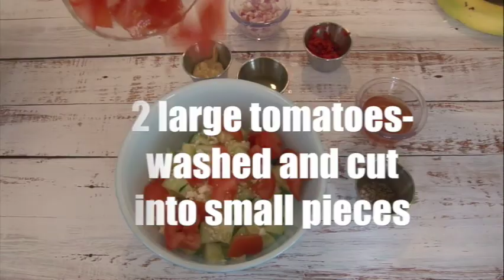Cucumber Salad Recipes with UConn EFNEP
UConn Extension Expanded Food and Nutrition Education Program cooks! Learn to make cucumber salads! YUM!

Learn how to cook with UConn Extension Expanded Food and Nutrition Education Program Heather ReciPease Nutrition Outreach Educator - Easy Peasy!